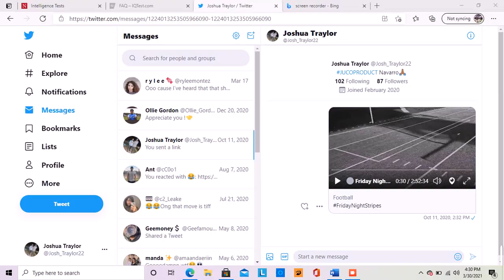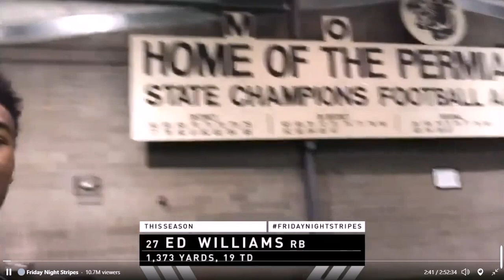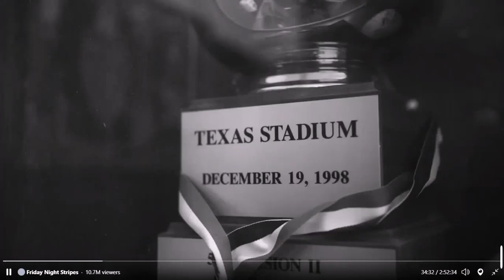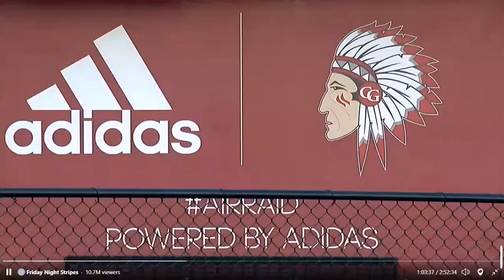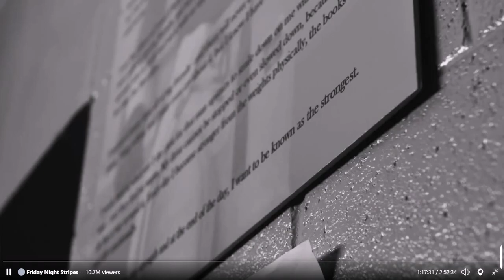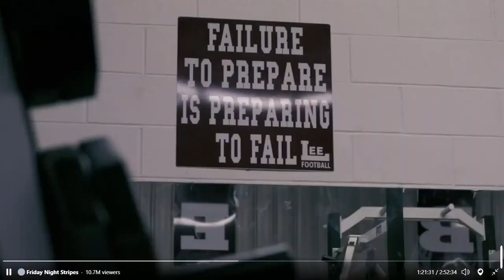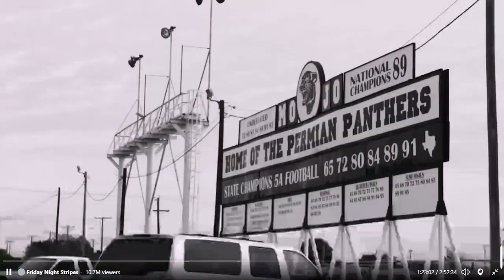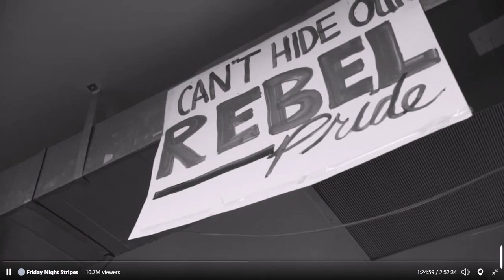MIdland Lee Vs Permian 2018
Mojo Vs Rebels
2-6A District Championship Game